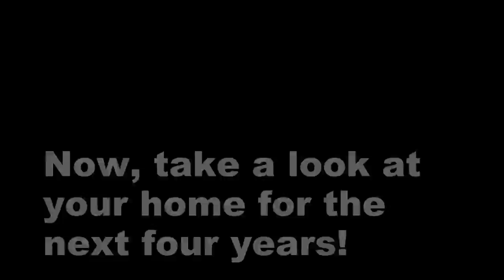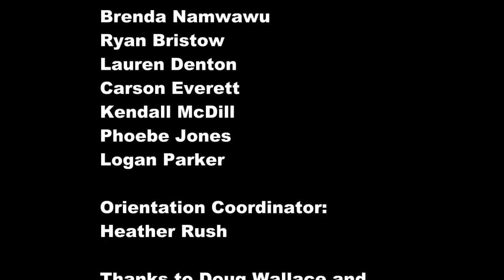Presbyterian College Orientation Leaders 2015